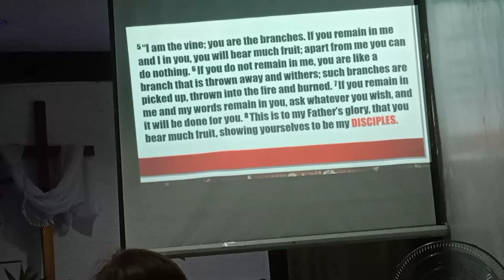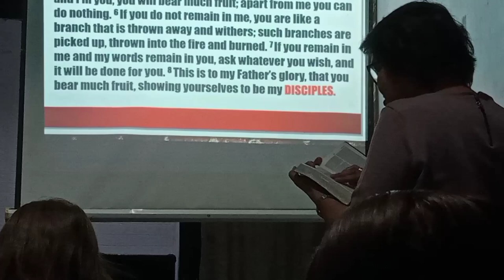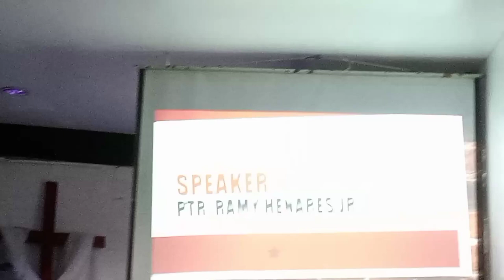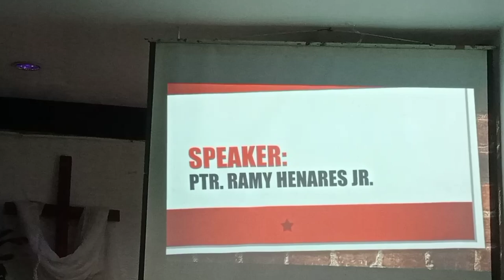@ FRUITFULNESS/PTR .RAMY HENARES JR /MENTORING/PART 1